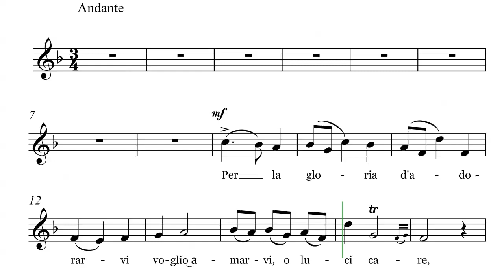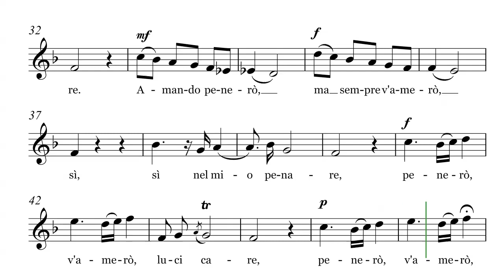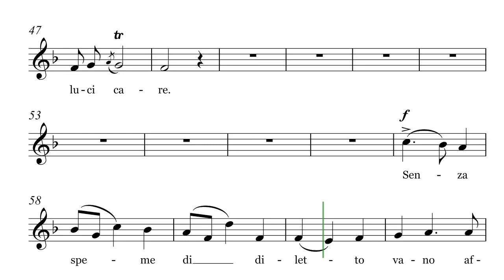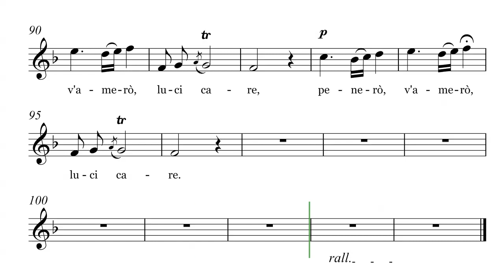Per la gloria d'adorarvi - Medium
Per la gloria d'adorarvi - F
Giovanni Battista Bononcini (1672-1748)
(aus der Oper "Griselda" - 1722)
Arie Antiche
Medium Voice